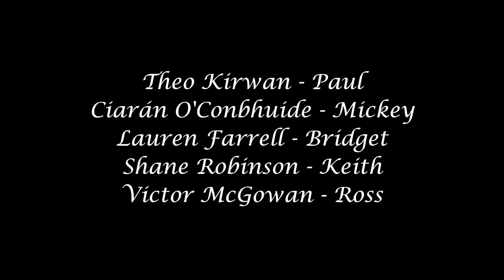Ou Est Goldie? 5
Paul and Mickey are two housemates who share a passion for 'Detective Shows'. When their other housemate, Bridget, discovers that her precious goldfish is missing, Paul takes it upon himself to find the culprit but his love of 'Detective Shows' takes on a life of its own in this quirky 'whodunnit' parody.